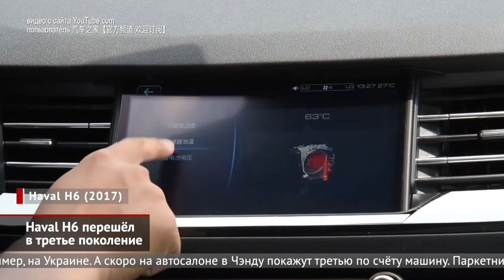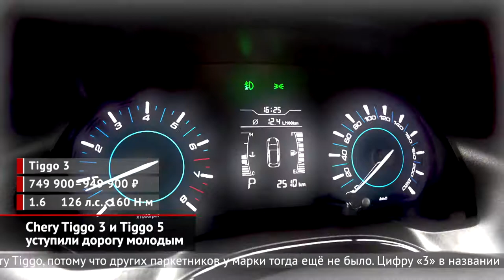Новый Haval H6. Ушли Chery Tiggo 3 и Tiggo 5. Китайцы сделали Buick Envision | Новости с колёс №993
В то время как российские дилеры распродают остатки первого поколения кроссоверов Haval H6 образца 2011 года, в мире завершается жизненный цикл уже второй генерации, которая вышла в 2017 году и, помимо Китая, продаётся, например, на Украине. А скоро на автосалоне в Чэнду покажут третью по счёту машину. Паркетник стал намного крупнее и базируется на свежей платформе Great Wall B30, впервые разработанной в Китае. На рынок модель выйдет с бензиновой турбочетвёркой 1.5 и семиступенчатым «роботом». Позже будет и двухлитровый турбомотор.

Кроссоверы Chery Tiggo 3 и Tiggo 5 покидают российский рынок. Как изящно выразился пресс-офис китайской марки — «уступают дорогу молодым». «Пятёрка» вышла в 2014 году и уже спустя год объявилась в России. В 2016-м кроссовер обновился — и с тех пор продаётся без особых изменений. А вот младший Tiggo 3 — ровесник понятия «китайский автомобиль». Кроссовер дебютировал в 2005-м как просто Chery Tiggo, потому что других паркетников у марки тогда ещё не было.

И ещё одна новость из мира китайских кроссоверов. На рынок готовится выйти Buick Envision второй генерации. В США и Китае предложат один и тот же набор: с передним или полным приводом и девятиступенчатым «автоматом». Двухлитровый турбомотор для Китая дефорсируют, к тому же местный вариант Энвижна получит приставку S в названии — чтобы отличать новинку от старой машины, которую продолжат продавать.